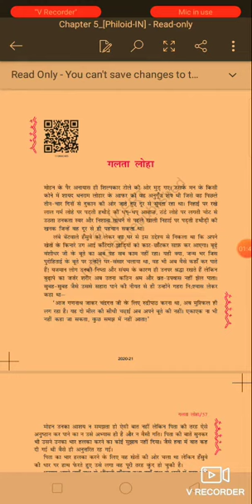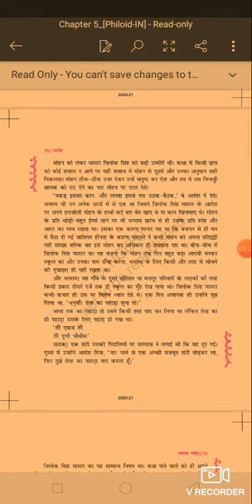विषय हिंदी- कक्षा एकादश -पाठ गलता लोहा